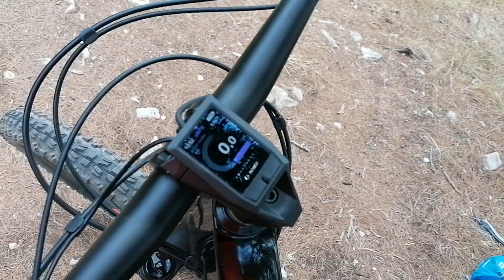KTM Macina Prowler Master "Ersteindruck"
Das erste mal auf KTM?